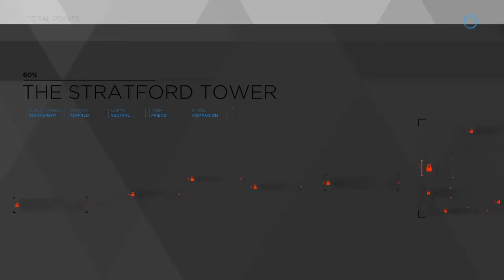DETROIT BECOME HUMAN - WE ARE ALIVE AND WE WANT TO BE FREE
Hey, guys hope you enjoy this video I made it was fun to make it anyway enjoy :P

Don't forget to subscribe to my channel for more awesome content like this, give this video a thumbs up if you enjoyed watching, and leave a comment if want to see me do something that u like or suggested

All the best DanTheGamingManHD